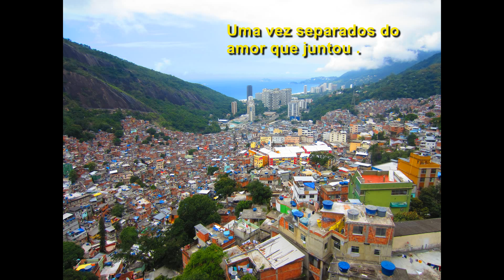Meu amigo (Final version)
I wrote the song in 1986, but I made the lyrics this week. I don´t speak Brazilian, but I understand a bit of Galician (a Spanish language from the north West of Spain, very similar to Portuguese). I apologize to Brazilian speakers if the lyrics and the pronunciation are not the right ones. I do what I can. Sorry!
This is the Spanish version of the lyrics for Spanish speakers:
Mi amigo

Mi amigo nunca pierdas esa tuya ilusión
Nunca olvides que me tienes cerca tu corazón
Mi amigo lastimado por aquella traición
Ven recuerda que estoy cerca de sanar tu dolor.
Tu dolor
Abre tus ojos grandes que se alegren de amor
Abre ojos pequeños pido te por favor.
Tu dolor
Quiero ver tu sonrisa palpitar sin temor
Quiero ver tu sonrisa no te ciegue el rencor.
Mi amigo, Mi amigo, Mi amigo,
Mi amigo la tristeza te dejó sinsabor
Tus lamentos hoy se escuchan recordando el adiós,
Tus lamentos ya no cesan de causarte dolor
Pero vengo a convencerte de que olvides mejor.
Es mejor
Dile adiós a la chica que se fue, se marchó
Dile adiós a la chica, no le guardes rencor.
Es mejor,
Una vez separados del amor que os unió
Una vez separados viviréis otro amor